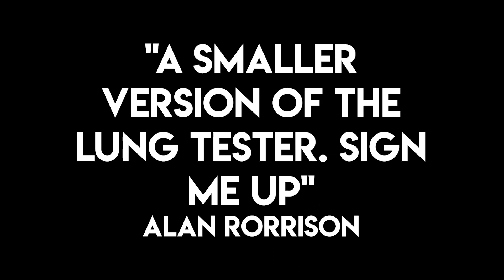The Whistle Blower by O'Grady Creations ::MagicSoul